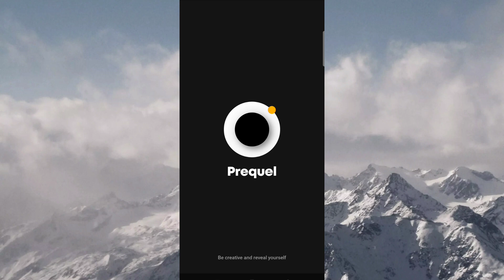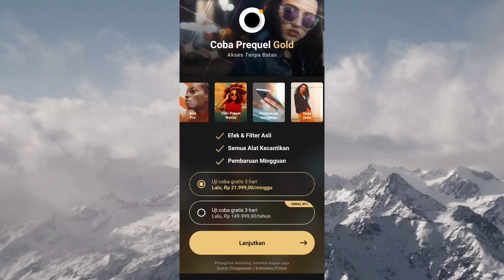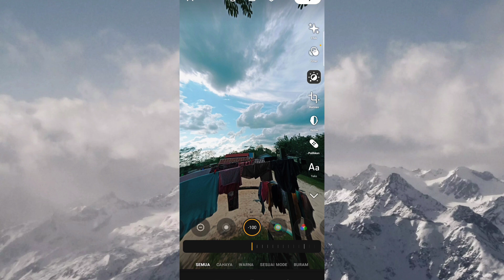Cara Menggunakan Aplikasi PREQUEL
Berikut ini adalah tutorial cara menggunakan aplikasi prequel untuk pemula, semoga video ini bisa membantu dan bermanfaat Terimakasih.